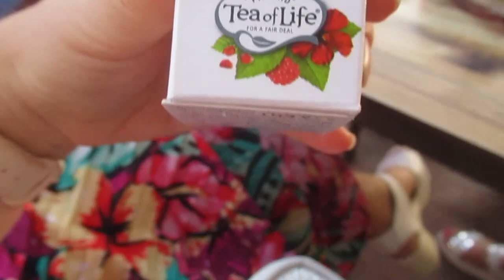Вот это таракан!!! Гуляем- выпиваем. Много гостинцев .ИСПАНИЯ Влог